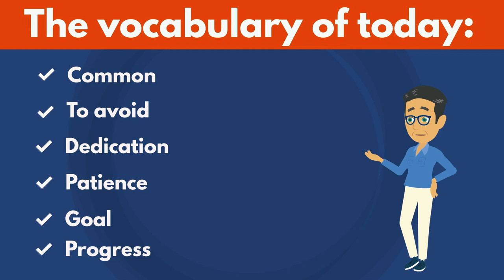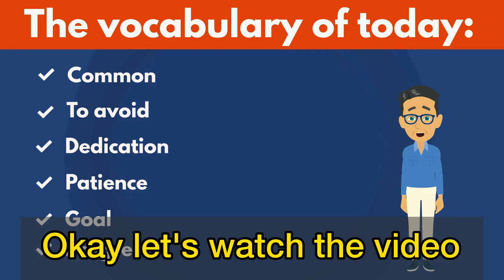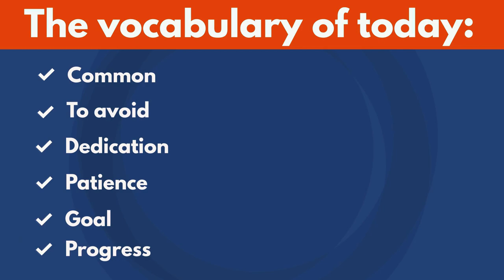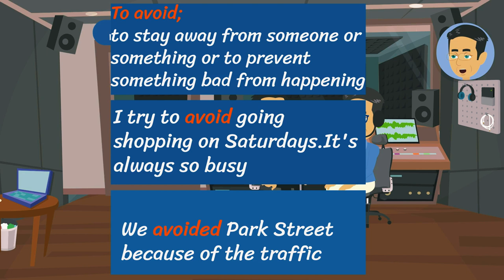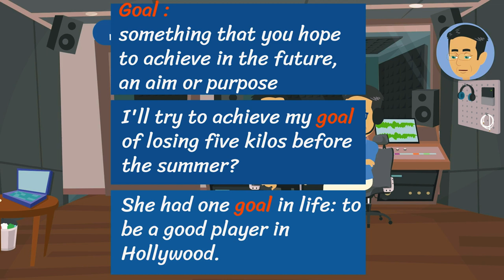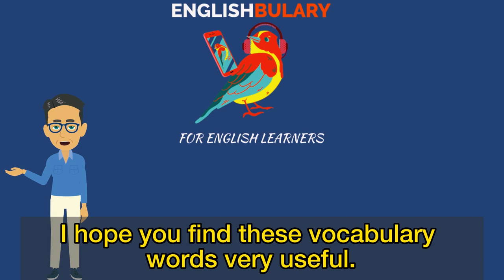English teacher, Jack, is giving some tips about learning English on a radio program- conversation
You'll learn six English words today from this video. The conversation is about learning English on a radio broadcast with an English teacher. Very experienced teacher Jack is giving some tips and advice about learning English. Learn English with English conversations and educational stories. Learning English with my channel is very enjoyable. The video is very useful content for general English. You will learn English vocabulary and improve your English with many English dialogues. The videos on this channel are also helpful for practicing listening and speaking English. You will also learn idioms, phrasal verbs, nouns, and adjectives. Additionally, you will improve your English listening and speaking skills. You will see a lot of vocabulary exercises and how to use them in a sentence.englishvocabulary englishwords englishspeakingpractice learnenglish englishconversation englishlistening AdKey:mNZ_nzoxXg4GDX